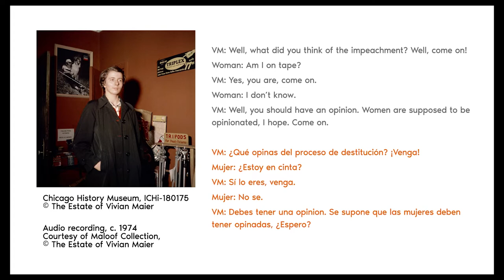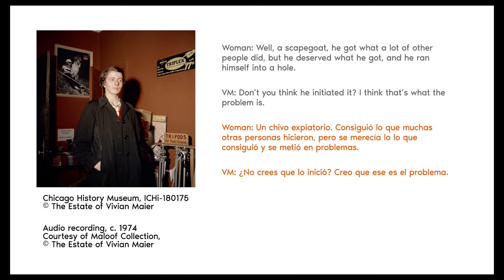Vivian Maier, l'altra e la forza della fotografia. Una corretta biografia per una tata fotografa.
Vivian Maier, l’altra. La forza della fotografia. Lei è un esempio. Un tesoro con cui si fanno i viaggi nel tempo. E noi abbiamo il dovere di restituire una corretta biografia.
Vivian Maier sa entrare in contatto, non cerca mai lo scandalo fine a se stesso, ci dice qui c’è il mondo, così va. Scatta e va via. Lei la fotografa di strada. La fotografa nella strada. La tata fotografa.
Possiamo vedere che la forza di una fotografia arriva ancora a noi, nonostante si sia sempre nascosta, abbia celato le sue foto. Su di lei è stato costruito un mito, senza badare a leggerezze, trucchi per renderla un fenomeno tralasciando di considerarla come una fotografa, una donna. Bisognerebbe catalogare le sue foto, fin dall’inizio disperse senza criterio, e darle il riconoscimento di un’opera di una grande donna con una sensibilità elevatissima. In questo video cerchiamo di liberare la persona dal personaggio, un piccolo tassello per permettere di essere considerata pienamente una fotografa. Come poco alla vota sta succedendo. Precisazioni e una visione un poco diversa di lei.
Dopo quattro anni di tournée che hanno portato “Gli occhi di Vivian Maier - I’m a camera” nei teatri italiani, francesi e svizzeri, un libro, due installazioni con le sue foto originali, sempre in collaborazione Caterina Cavallari, un nuovo video per spingere avanti il suo valore.

Se volete acquistare i libri citati nel video, qui di seguito trovate i link. Effettuando l'acquisto direttamente da questa pagina mi verrà inviata una piccola percentuale in modo da poter sostenere la creazione di questo e dei futuri video.
Pamela Bannos "Vivian Maier Vita e fortuna di una fotografa"
Gaelle Josse "Una donna in controluce"
Ann Marks "Vivian Maier developed"
Françoise Perron "Vivian Maier, en toute discrétion"
Roberto Carlone "L’autre Vivian"
Cinzia Ghigliano "Lei"

Michele Smargiassi V.M. Vivian Maier - La Repubblica National Geographic

SCARICA il mio EBOOK GRATUITO "Fotografie da appartamento"

00:00 Una forza
01:27 Ci racconta un prima e un dopo
03:53 Cosa succederà quando non ci saremo più?
08:27 Il (falso) mito
12:42 Catalogare la sua opera
14:39 Le donne
15:03 Le cose cambiano, per fortuna
16:39 Ringraziamo
17:51 Cose utili

Tutte le musiche presenti sono suonate e composte da me.

Cosa succederà alle nostre vite?

Se vi piace il mio stile lo ritrovate anche in forma cartacea "L'autre Vivian - un viaggio inedito nella Francia di Vivian Maier" Ets edizioni Roberto Carlone "L’autre Vivian"

Camera Fuji XE4
Illuminazione Neewer 660
Softbox diffusore per Neewer
Microfono a condensatore Rhode NT 1A
Mixer Behringer X-air 12
Scheda audio Scarlet Focusrite 4I4